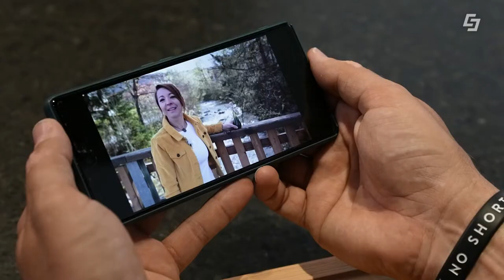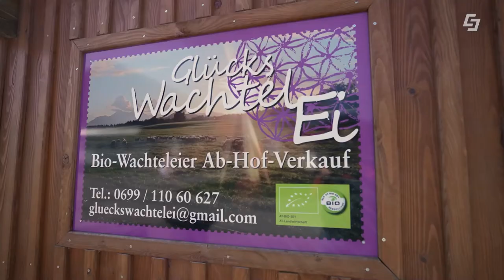🍳👨🏻‍🍳 Natürlich gekocht | Gesunde Gerichte in weniger als 30 Minuten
DAS nennen wir eine Herausforderung! Unser Koch Markus Lorbeck bekommt die Challenge von Kräuterexpertin Bettina Wiesenegger 3 schnelle, aber sehr gesunde Gerichte zu zaubern. Markus bekommt in dieser Ausgabe von „Natürlich Gekocht“ weniger als 30 Minuten pro Gericht. Außerdem fährt Markus zu Bio-Catering Profi Christian Fleiss von MIOBIO. Er wird im Garten von Christian viele Dinge einsammeln und zusätzlich zu Topinambur und einem Öl von Bettina in seine Gerichte einbauen. Zum Start gibt es einen traumhaften Frühlingssalat mit Topinambur Chips. Dann macht sich Markus auf den Weg nach Seekirchen. Dort bekommt er Wachteleier von der Biobäuerin. Die Wachteln sind aber keine normalen Wachteln - sie bekommen ausschließlich Biofutter und dazu klassische Musik von Johann Sebastian Bach! Aus den Wachteleiern zaubert Markus in weniger als 30 Minuten Spaghetti Carbonara. Zum Schluss fehlt nur noch das Dessert. Beim Dessert will Markus die Zeitvorgabe von Bettina deutlich unterbieten und es in weniger als 15 Minuten fertig zubereitet haben. Ob er das schafft? Er hat sich dafür Frischkäse und Rhabarber vorbereitet... Eines sei verraten - so macht schnelle Küche Spaß und schmeckt traumhaft!

00:00 Begrüßung und Intro
00:47 Die Challenge
01:55 Beim Bio-Catering Profi im Garten
05:06 Challenge #1: Frühlingssalat
13:50 Bio-Wachtel Eier aus Seekirchen
17:03 Challenge #2: Spaghetti Carbonara mit Wachteleiern
21:58 Challenge 3:Frischkäse Dessert mit Rhabarber